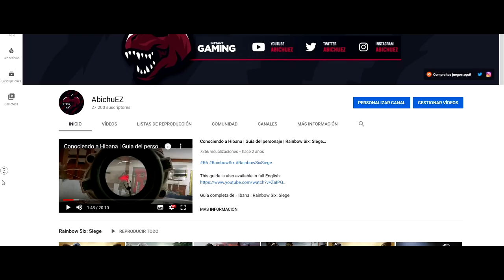💥 Pistol Whip - John Wick Style! - Mixed Reality 💥 | Lilith | HARD ✅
✅ VISITA MI TIENDA DE AMAZON CON PRODUCTOS RECOMENDADOS!